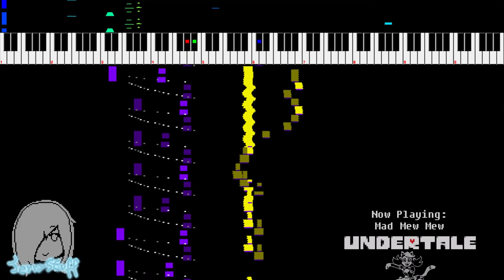Undertale: Mad Mew Mew (8-bit 2A03 + S5B Cover)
A small video to celebrate Undertale's 3rd anniversary and its release on the Switch! I tried to mix in elements from the Sunsoft Style with a few other things.

"Mad Mew Mew" was composed by toby fox for the 2018 release of Undertale for the Nintendo Switch.